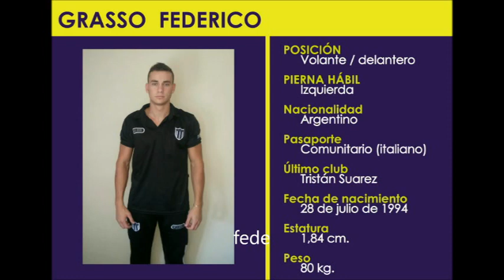FEDE GRASSO jugadas